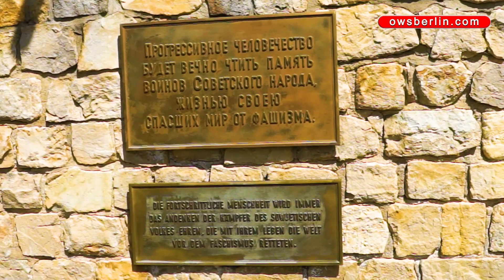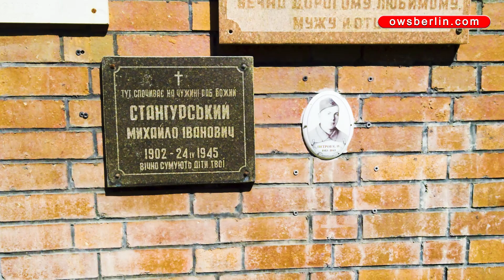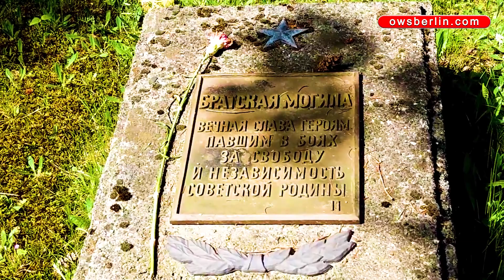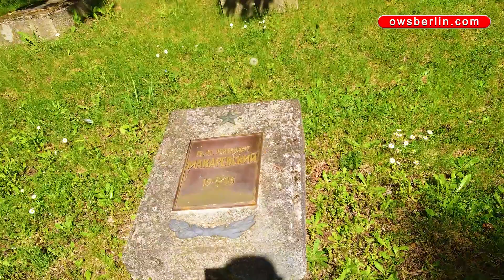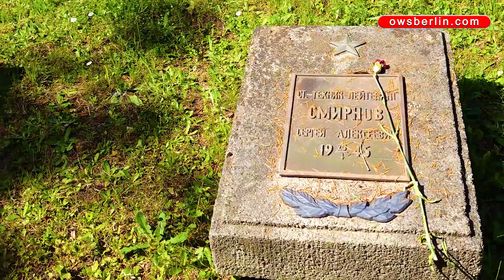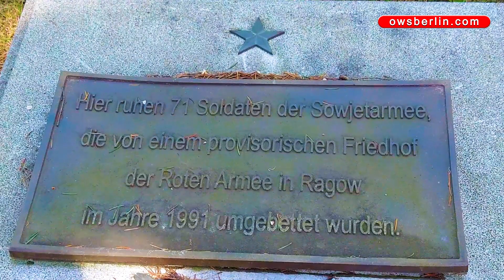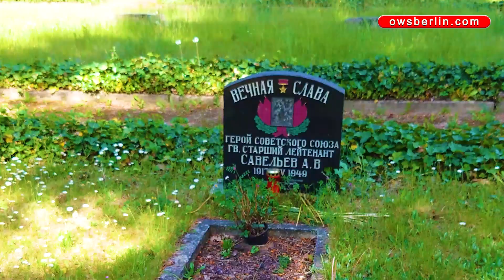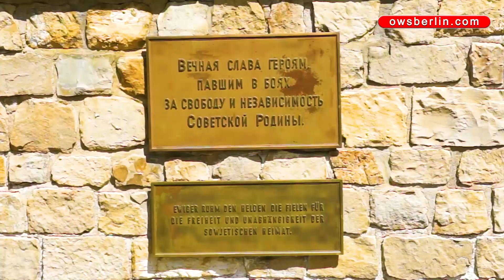Sowjetischer Ehrenfriedhof (Baruth/Mark) | Советское воинское захоронение (Барут/Марк)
На кладбище находятся 24 братские могилы и 121 одиночная. Всего захоронено 1271 воинов Красной Армии, из них 347 неизвестных.
Германия, Бранденбург, Тельтов-Флеминг, Барут/Марк.

Sowjetischer Ehrenfriedhof in Baruth/Mark für 1.289 im Kampf gefallene Soldaten und Offiziere der Roten Armee in.
Soviet war cemeterie for 1.289 soldiers and officers of the Red Army who died in combat in World War II.
nördlicher Ortseingang, an der B 96, Landkreis Teltow-Fläming, Brandenburg, Germany.